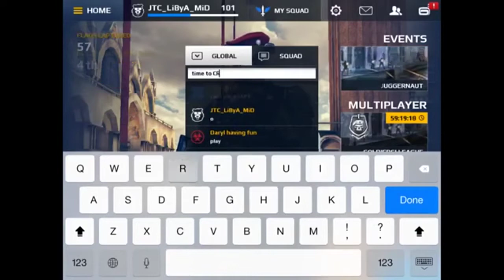MiD_LiByA_JTC || MC5 gameplay #1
MiD LIBYA Modern Combat 5 gameplay